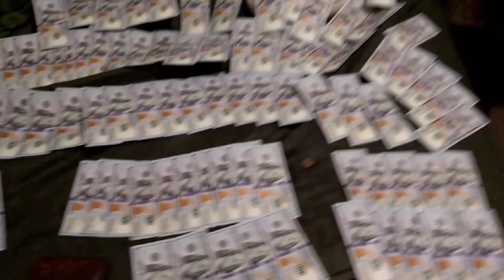Gee White - Eat her